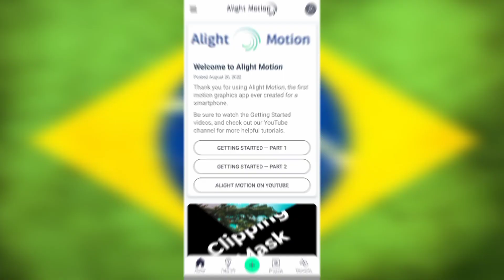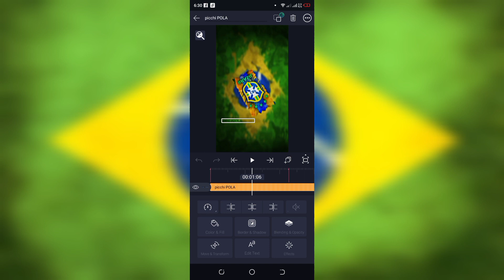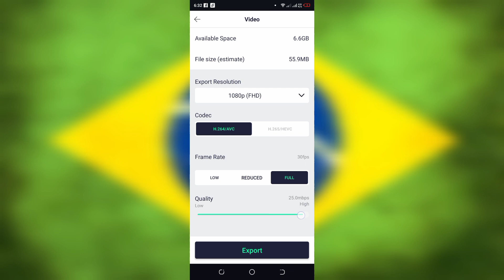This is Brazil 🔥🔥 || Qatar World Cup Best Team Status Video || Brazil Team Squad Attitude Xml File